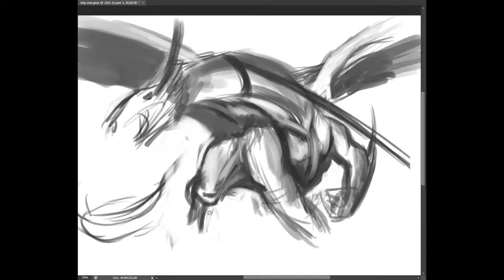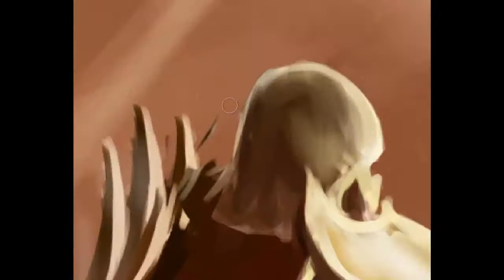The Dragon Tamer Timelapse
The Dragon Tamer

Timelapse
Photoshop cs6+tablet
roughly 15 to 20 hours of work

and here is the actual artwork  up close and personal

this is just a portfolio piece   i dont think it turned out too bad ,,, hope you enjoy this

all music is from the witcher  soundtrack   so  credits to them